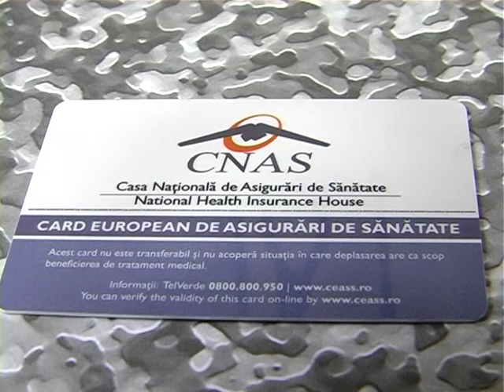4 Cardul european tot mai cautat